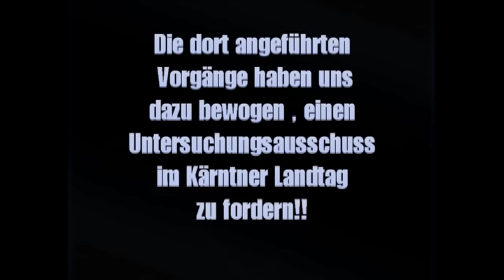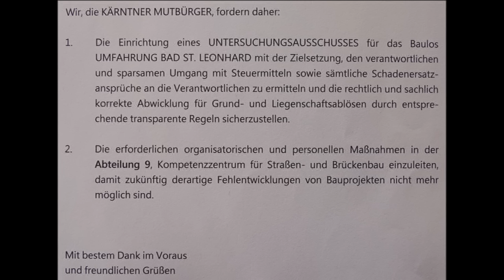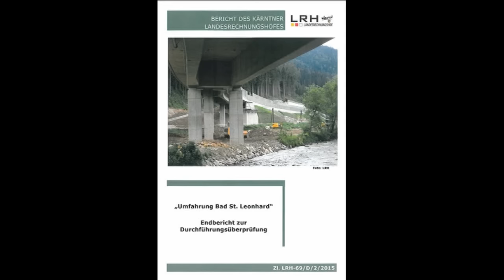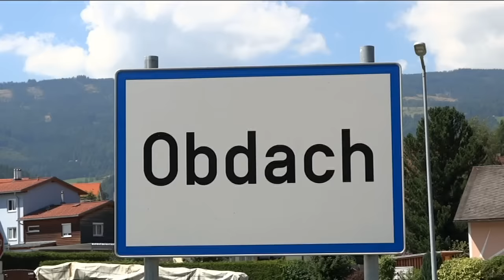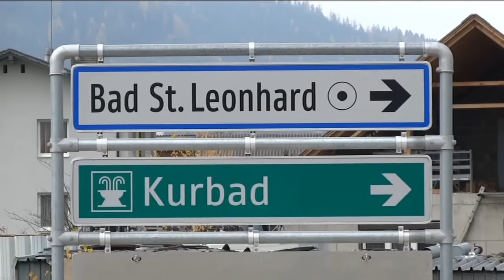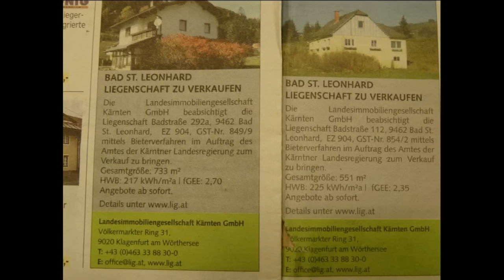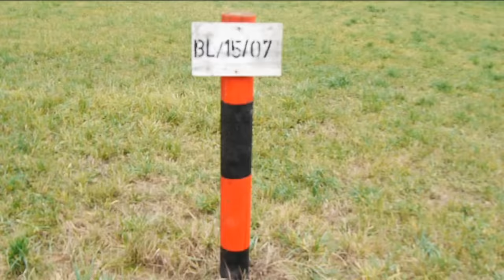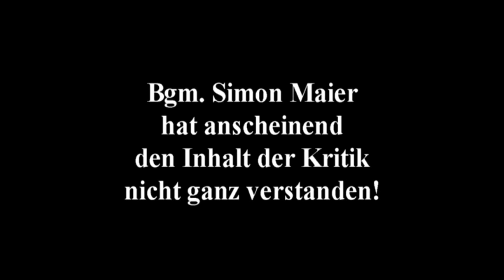22 August 2015 -Aktuelles zur Umfahrung Bad St. Leonhard